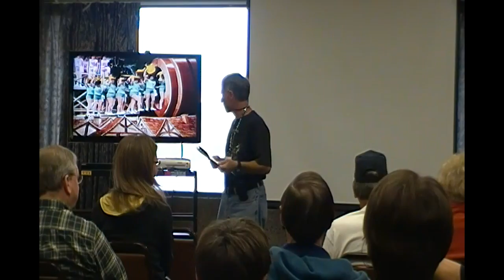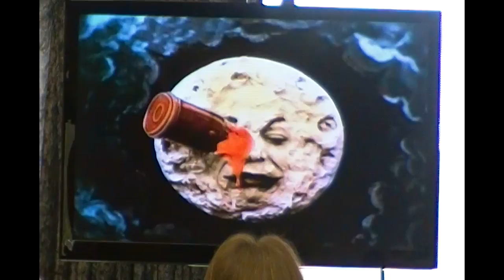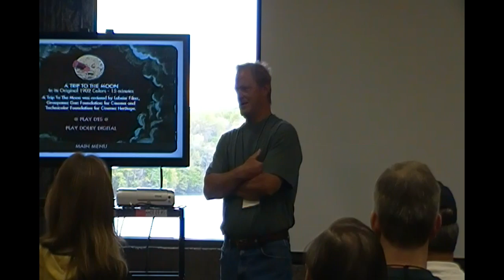Tennessee Spring Star Party 2012 - Introductions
This is from the 2012 Tennessee Spring Star Party held at Fall Creek Falls State Park, and hosted by the Cumberland Astronomical Society and Astronomy in the Parks.